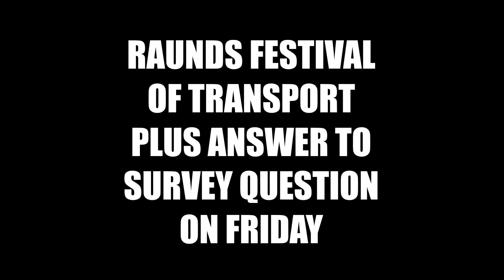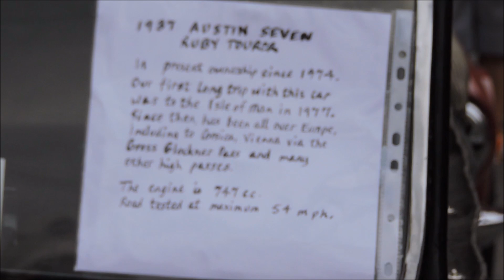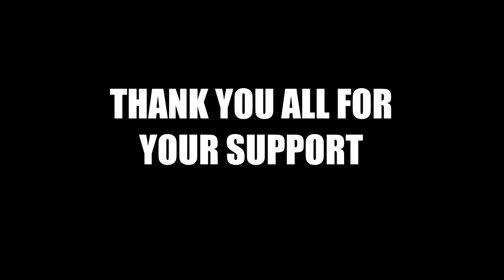RAUNDS FESTIVAL OF TRANSPORT PLUS ANSWER TO FRIDAY'S SURVEY QUESTION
THANK YOU ALL FOR TAKING PART IN FRIDAYS SURVEY QUESTION. Raunds festival of transport was really great I hope you enjoyed this video.